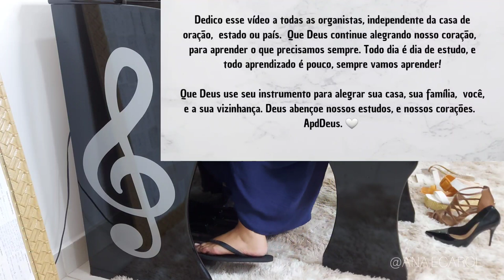Como aprender a pedaleira - Organista - Toque com Qualquer Sapato!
🎹🎹Se você é organista ou está estudando a música...🎹🎹

Nesse vídeo compartilho truques que deram e dão certo pra mim,  como organista.

Lembrando que são dicas!! Consulte sua instrutora ou examinadora.

Como aprender a pedaleira, e não passar vergonha, ou não errar mais.

Comenta como foi, ou está sendo para você, suas dicas  e como é na sua região.  💋💋

Dicas valiosas para organistas!

E ainda...

🎁Um presente para você!! Quer um e-book completo e lindo falando sobre Identidade Corporal?
Me pede aqui nos comentários que te envio! Tenho certeza que vai amar!!!

nome do ebook - 1 Muito além de um closet funcional! - Seu presente!* 😘

São 7 no total, mas o primeiro da lista vou enviar de presente para você!

👇🏼👇🏼e mais um presente aqui

🚨Consultoria ID Corporal  - Saiba a sua!

💻 Meu Curso de AUTO Design Visagista - Faça seu Design como ninguém!

🎀Produtos para cuidar de Você!🎀

KIT SECADOR BLACK ROSE - MELHOR CUSTO BENEFÍCIO!

SECADOR PRÁTICO E LEVE - BLACK ROSÊ

PIASTRA MQ PROFISS - SIMPLESMENTE A MELHOR

ESCOVA SEM ARRANCAR OS FIOS!

Melhor Hidratante Facial

BASE NINA SECRETS - A MELHOR

Protetor térmico CABELO - TEM QUE USAR!

CADERNO ARGOLADO PRÁTICO - FACULDADE